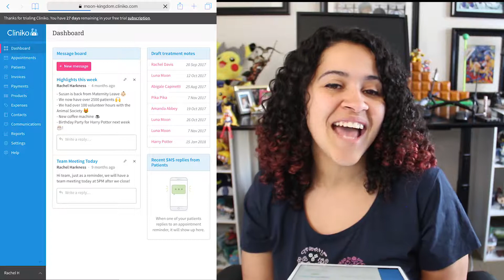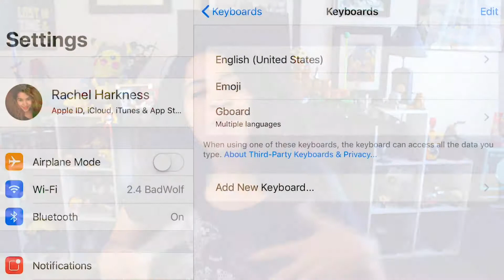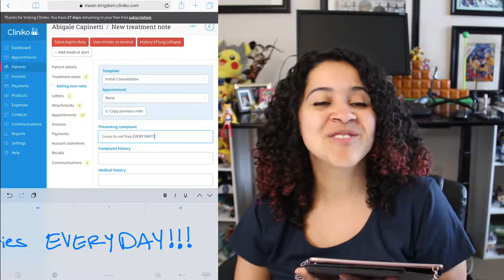Cliniko This Week: 2nd February 2018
If Santa 🎅  or your Tech-Godmother 👩‍🎤  has recently gifted you a new Apple device (lucky 🦆), Rachel is sharing 2 great tips on how to use it with Cliniko in Cliniko This Week! Including how to add Cliniko as a shortcut to your home-screen and HOW TO USE THE APPLE PENCIL FOR TREATMENT NOTES 🎉😱!!!

Don’t worry, Android Fans! You can still add a Cliniko shortcut to most Android devices as well using the following steps

What can Rachel say, except, you’re welcome 😊!